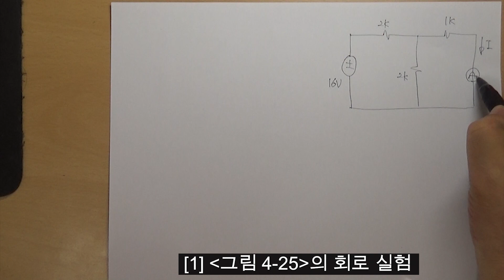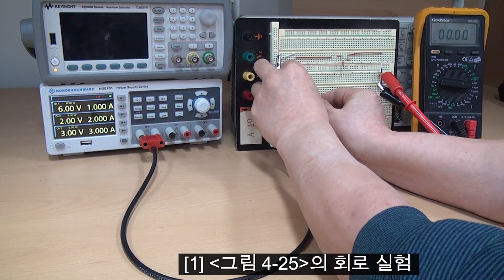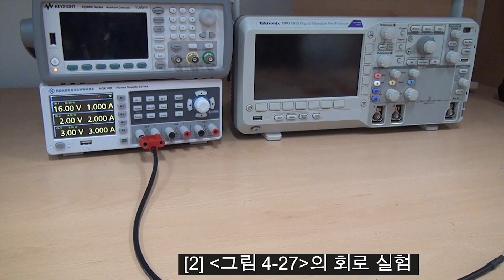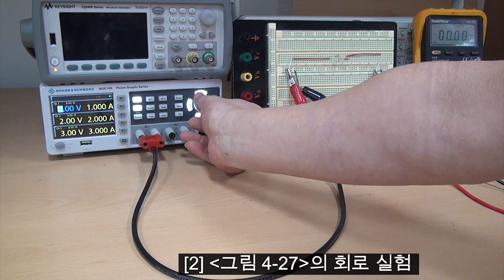[전공실] #4.7. Thevenin등가회로